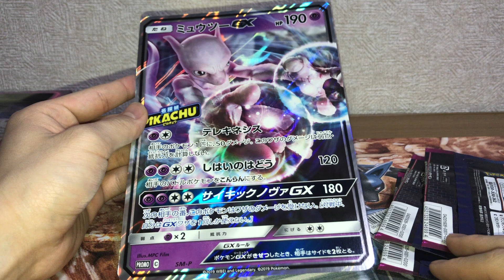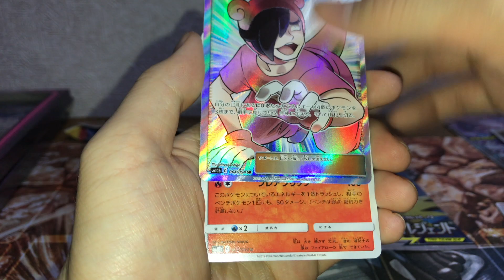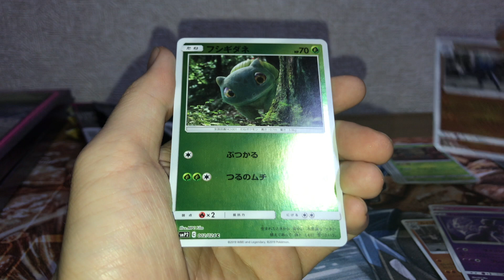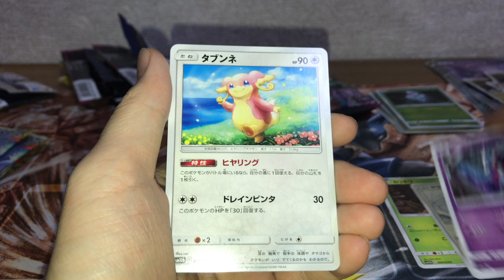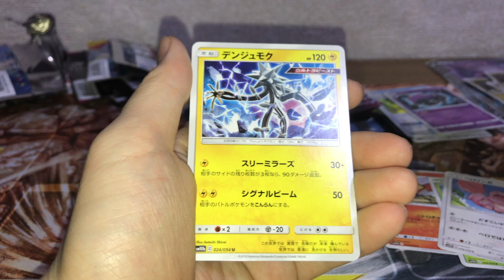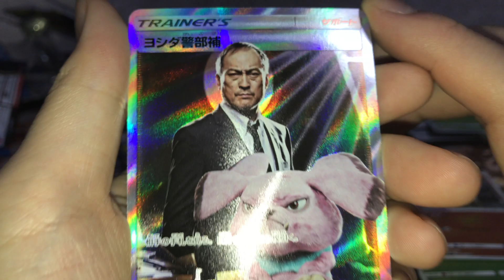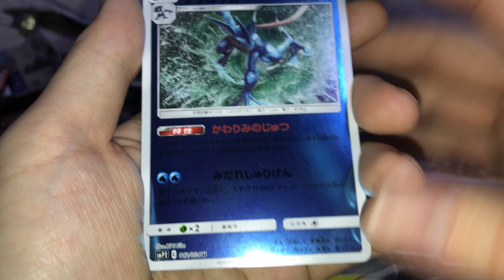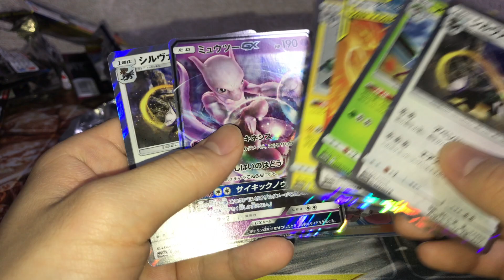【名探偵ピカチュウ】スペシャルジャンボカードパックを開封！【ポケモンカード】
名探偵ピカチュウのBOXではなくこれを開封することに夢があるとおもっています、じゅんです。
BOXも開けろという声がありましたらそちらも開封していこうと思います。今更感はありますが。